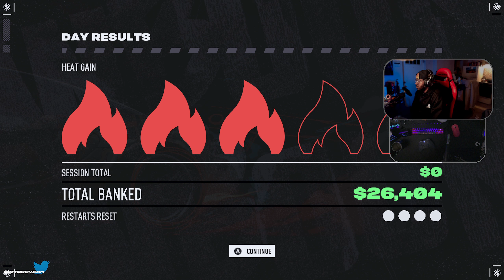Just a Weekday in the City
Other Socials, and spiced up clips on my TikTok
Solo.to/EyeonFGC